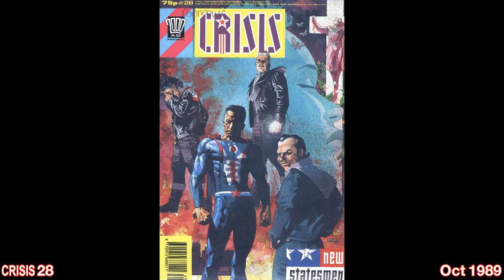Crisis & Revolver Covers (2000 AD)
Front cover of every issue of 2000 AD's Crisis comic 1 to 63 which ran from September 1988 to October 1991
and Revolver which ran from July 1990 to January 1991

Soundtrack is the beginning of title track 'Audio Damage'
from the album 'Audio Damage'
by Celt Islam (2006)

Thanks to all those fans who've scanned the front covers over the years and put them online.